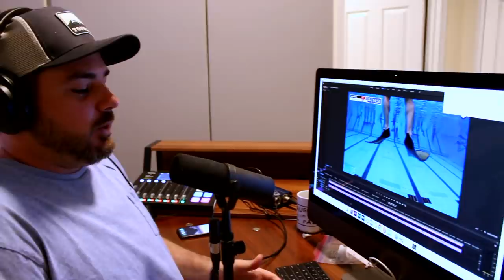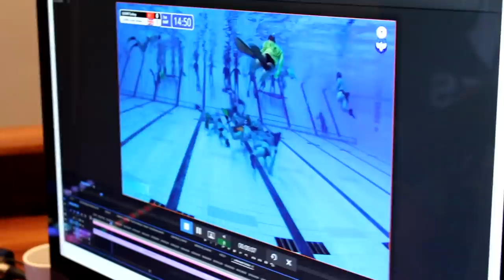Finding Out That Baseball is Coming Back | Office Vlog #2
This week brought us the "official" news that baseball would be returning. There was also an abundance of new sodas tasted on camera.